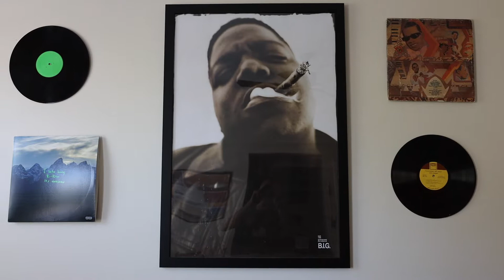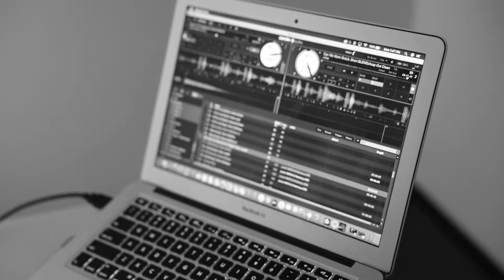DJ Daro: FinTwit's Favorite DJ | PRST Shorts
Odaro Aisueni is a rising star in the financial advisor world but has maintained time and space for his passion for music, particularly DJ'ing. Recently I was able to film him DJ'ing the opening night party for the Jolt! Conference in Las Vegas earlier this spring--an opportunity he would have never had without the hours put in perfecting his craft in his living room.

Odaro's star will only continue to rise--both as a financial advisor AND the go-to DJ for financial advisor conference (and possibly beyond).

Recording information:
Footage from Jolt! Conference filmed on May 4th, 2022
Footage from Odaro's crib filmed on June 27th, 2022
Conversation recorded on July 15th, 2022 before the video was put together